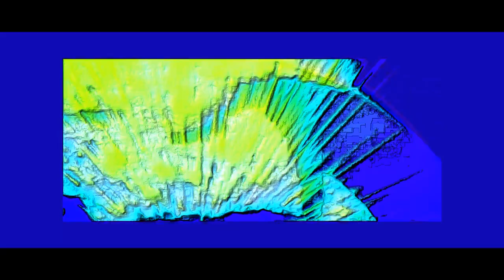This Epicness Of LTL tunrs into a Screaming Fan and Universal Globe turns into a Tongue Ring!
I Created This Epicness Videos With My Vegas Editor.